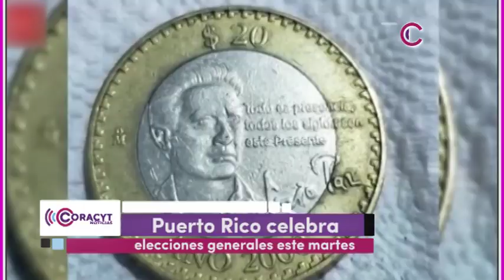📺💻CoracytNoticias presenta un avance informativo